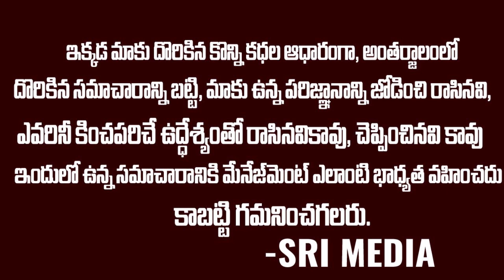Actress Shobana Real Life Story | Shobana Biography & Life Style | Shobana Family | Sri Media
WATCH :  Actress Shobana Real Life Story | Shobana Biography & Life Style | Shobana Family | Sri Media